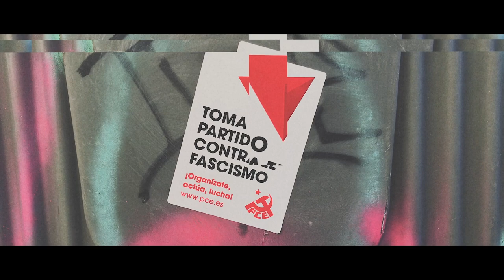TomaPartido contra el fascismo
Ya somos muchas y muchos en acción para defender la democracia, las libertades y los derechos que tanto nos costó conquistar. Únete, organizate, actúa. TomaPartido contra el fascismo 🔻